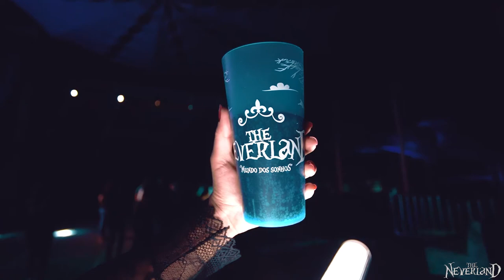THE NEVERLAND 2019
EVENTO:
ANO:
ORGANIZAÇÃO: